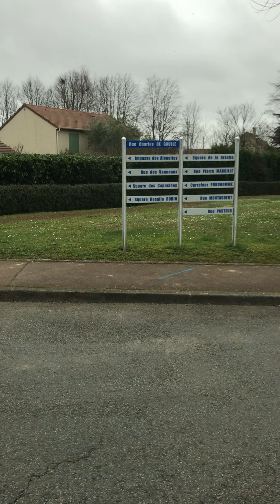Bus Tice 414 trajet les vergers la tremblaie terminus man l’ions city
-Les Vergers
-Bois Bailleul
-Faisanderie
-Maison du Golf
-Les Demoiselles
-Pasteur
-Pierre Marcille
-Général de Gaulle
-Les Petits Bois
-Arnaud Massy
-Imprimerie Nationale
-Z.L. Bordes Nord
-Z.L. Gustave Madiot
-Z.l Bordes Nord
-La tremblaie